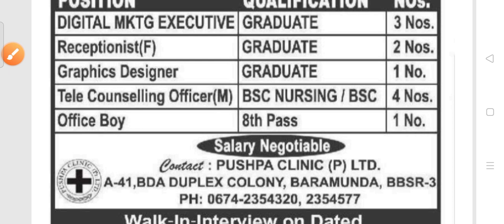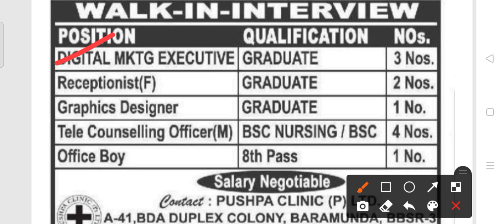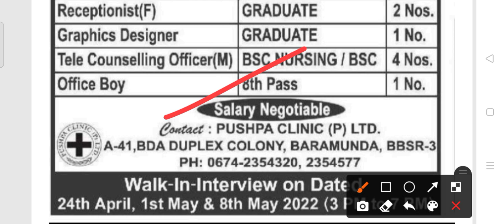Pushpa clinic Recruitment 2022!! For various post !! Odisha latest job notification 2022!!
Pushpa clinic Recruitment 2022.